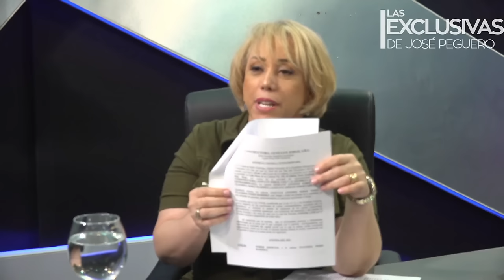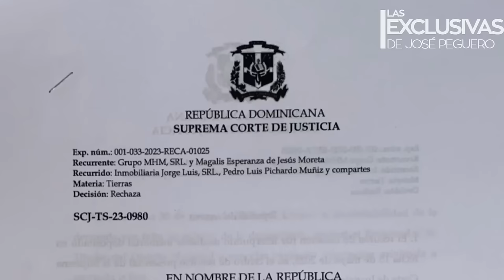La Tora explota tras allanamiento a su oficina y enfrenta a Yeni Berenice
Claudina Pérez mejor conocida como la Tora rompe el silencio tras el allanamiento a su local ubicado en los Jardines del Embajador, Claudina Pérez presentó los documentos con los que adquirió el inmueble que anteriormente ocupaba Magali Febles, responsabilizando a  la procuradora adjunta Yeni Berenice del mismo.

La Tora explota  tras allanamiento a su oficina